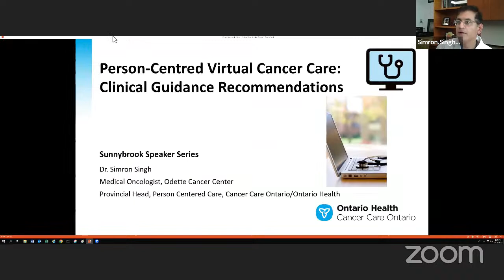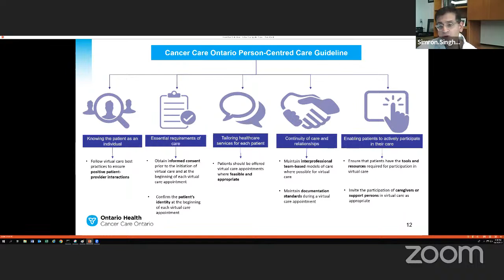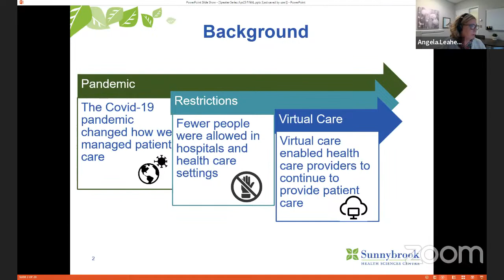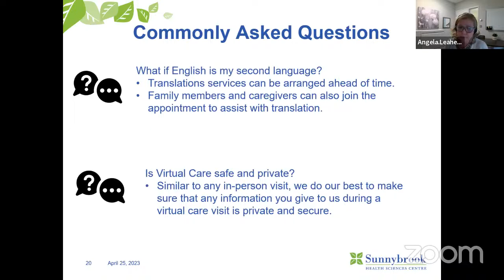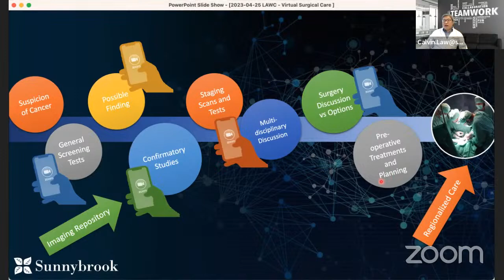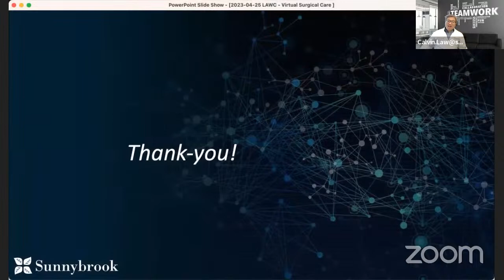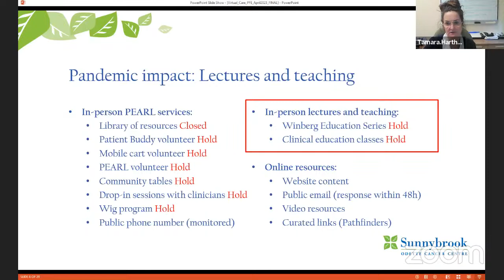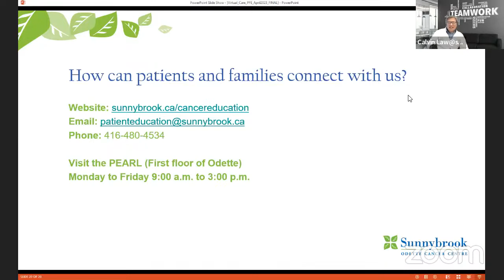Speaker Series: Virtually The Same Thing? How Virtual Care Will Fit In The Future Of Cancer Care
Join us for a virtual evening talk on April 25, 2023 where Sunnybrook experts will discuss:

• How the Pandemic Affected Virtual Care:
Ruby Bola, Project Manager, Strategic Initiatives and Angela Leahey, Patient Care Manager, Ambulatory Oncology Nursing and Clinics

• How Virtual Care Can Work, Even in a Surgeon’s Office:
Dr. Calvin Law, Chief, Sunnybrook Odette Cancer Centre

• Virtual Patient and Family Education: Opportunities, Successes and Lessons Learned
Tamara Harth, Program Manager Patient and Family Education

• How Virtual Care Can Fit Into a System of Care:
Dr. Simron Singh, Medical Oncologist, Medical Oncology/Hematology

Moderator: Dr. Calvin Law, Chief, Sunnybrook Odette Cancer Centre